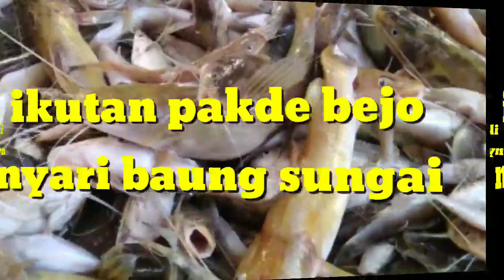LIBUR MANCING || pake cara ini malah cepet dapet lauk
nyetrum iwak,sakam ikan baung sungai kalimantan sangat mudah di dapatkan.apa lagi dimusim kemarau.ikan baung sungai biasanya suka di arus deras dan dangkal.penangkapan ikan baung sungai bisa juga dipancing dgn umpan kucur,cacing,ataupun udang.ikan baung sungai dikalimantan sangat mahal perkiko bisa mencapai 50 ribu
nyetrum golek_iwak